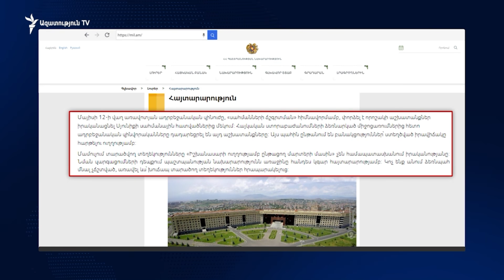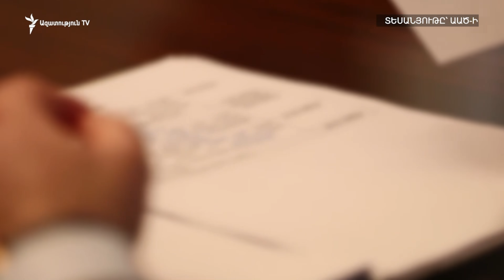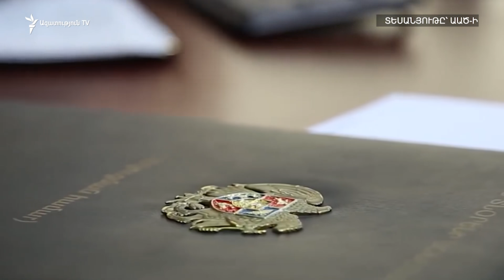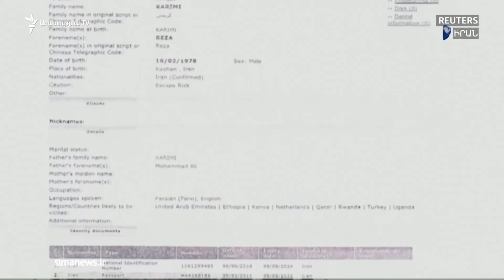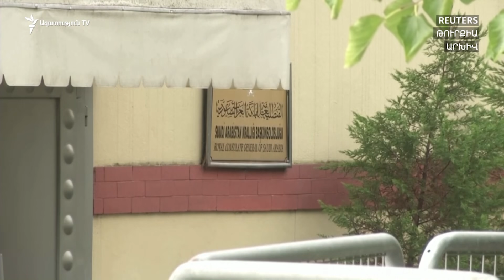ԼՈՒՐԵՐ 18։00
ԼՈՒՐԵՐ 18։00 | Արա Այվազյանը Լավրովին տեղեկացրել է Հայաստանի պետական սահմանին տեղի ունեցած վերջին միջադեպի մասին